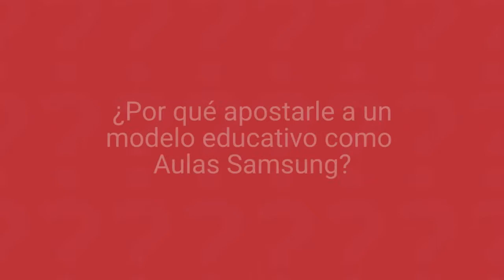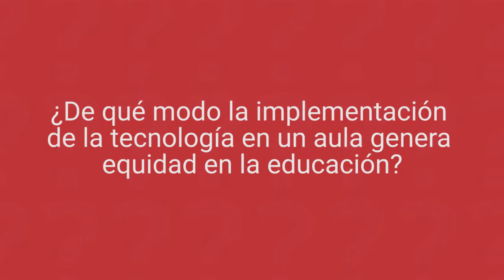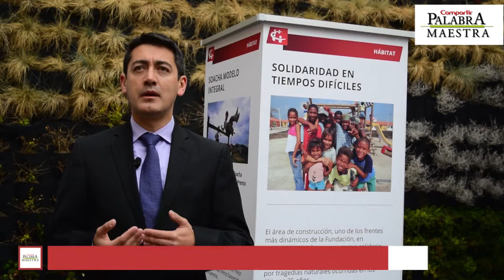Samsung Smart School: un modelo diferente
César Muñoz, Gerente de Ciudadanía  Corporativa de Samsung pasó "Al Pizarrón" y nos habló sobre el modelo educativo "Aulas Samsung" y el impacto positivo que pueden tener las nuevas tecnologías con una buena aplicación en la educación.